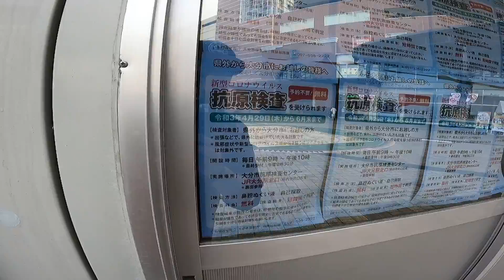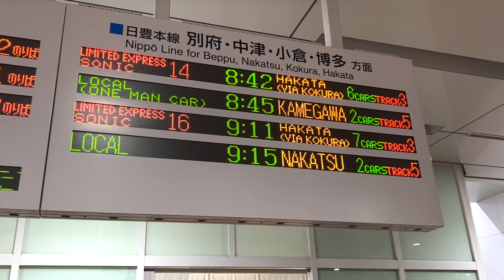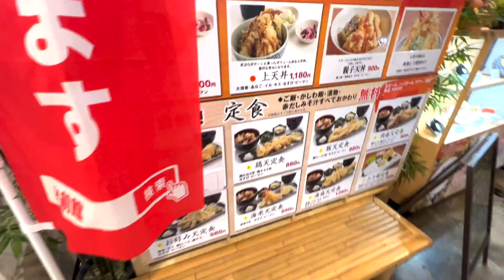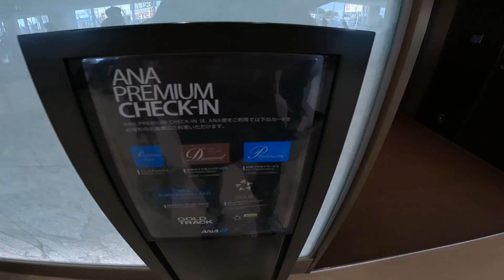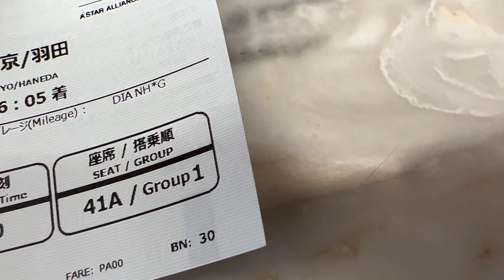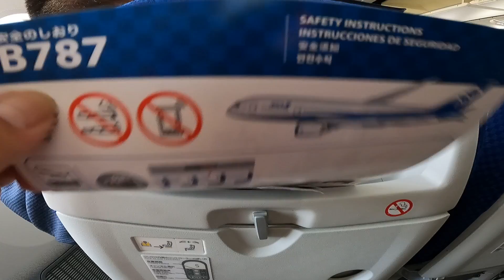【トラブル】まさかの凡ミスで航空券手配を忘れてやらかした男の1日。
今回は久しぶりに自分のミスで乗るはずだった飛行機に乗れず別ルートを駆使して移動する話です。また、乗る便がまさかのオーバーブッキングでトラブルが発生したのでその対応の様子をお届けします。ちなみにダイヤ修行を終えてからの初めてのANAダイヤラウンジにも入りました。